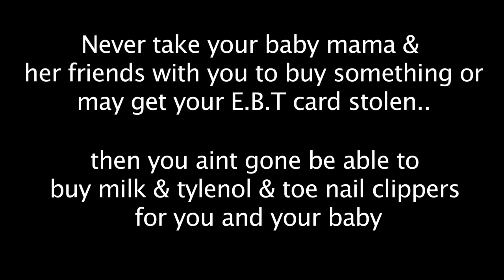Baby Mama Drama (KevinEdwardsJR Reupload)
This is a reupload of a GamingWithKev SKIT that was originally posted on Jul 13, 2012